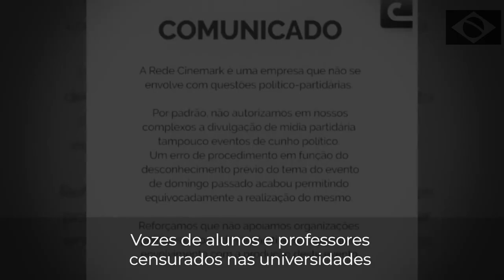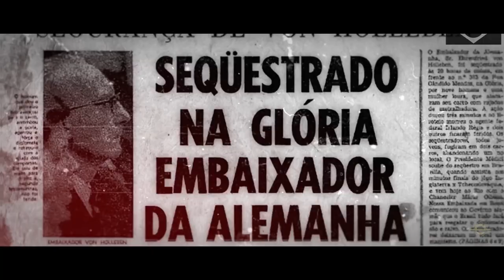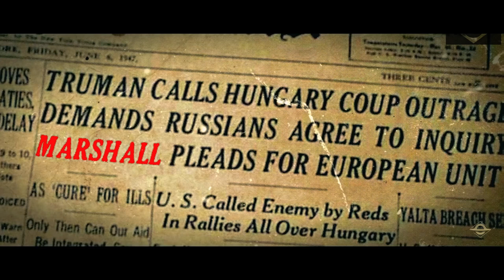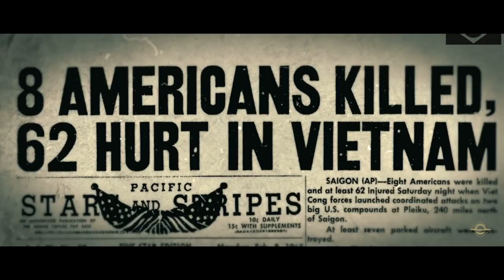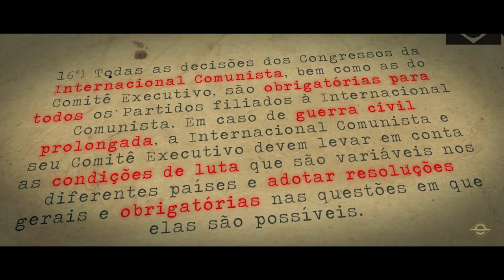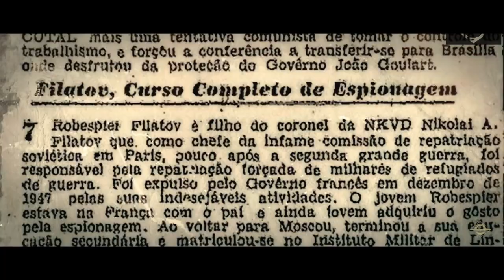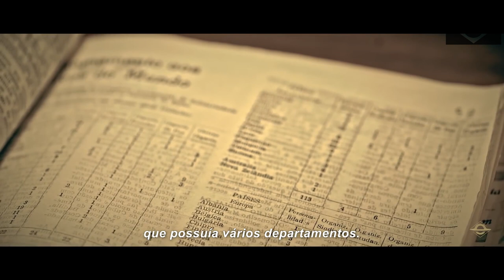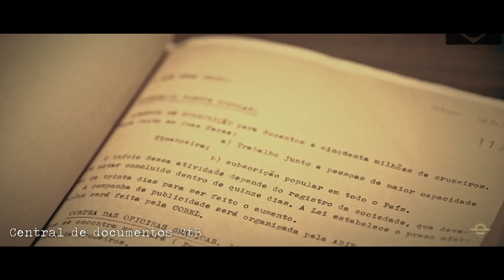1964 - O Brasil entre Armas e Livros (Documentário Completo)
Primoroso documentário do Brasil Paralelo, contando a Verdadeira história do regime militar no Brasil!

Acesse o site do Brasil Paralelo, seja membro e obtenha todo material exclusivo  já criado por eles até agora.